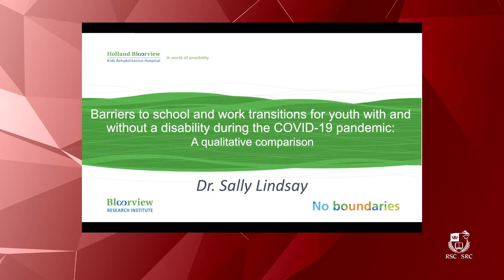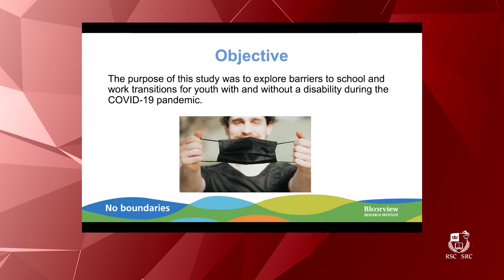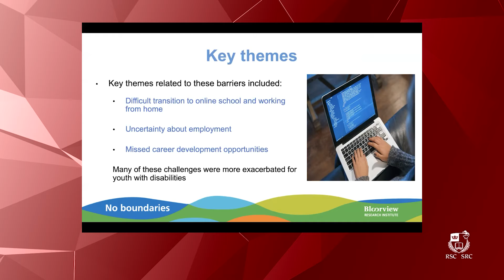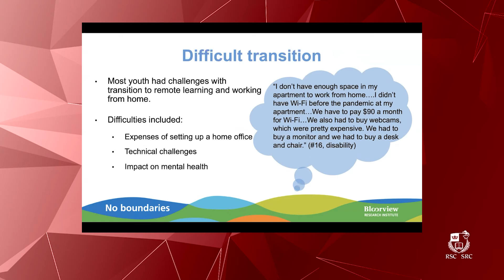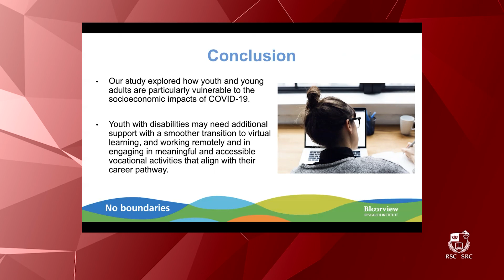BARRIERS TO SCHOOL AND WORK TRANSITIONS FOR YOUTH WITH AND WITHOUT A DISABILITY | Sally Lindsay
BARRIERS TO SCHOOL AND WORK TRANSITIONS FOR YOUTH WITH AND WITHOUT A DISABILITY DURING THE COVID-19 PANDEMIC
Sally Lindsay | Holland Bloorview Kids Rehabilitation Hospital & Bloorview Research Institute | University of Toronto

RSC 2021 Lightning Talk

Sally is a Senior Scientist in the Bloorview Research Institute and Associate Professor in the Department of Occupational Science and Occupational Therapy and the Rehabilitation Sciences Institute, University of Toronto.  As head of TRAIL (TRansitions And Inclusive Environments Lab) Dr. Sally Lindsay's research focuses on the participation and social inclusion of children and youth with disabilities at school, work and in the community. Current projects focus on employment readiness, transitions to adulthood, school transitions, peer mentorship, disclosure and accommodations.
Sally est maitre de recherches au sein du Bloorview Research Institute et professeure agrégée au Département des sciences du travail et de l'ergothérapie et au sein du Rehabilitation Sciences Institute de l'Université de Toronto. À la tête de TRAIL (TRansitions And Inclusive Environments Lab), les recherches de Sally Lindsay portent sur la participation et l'inclusion sociale des enfants et des jeunes handicapés à l'école, au travail et dans la communauté. Les projets actuels portent sur la préparation à l'emploi, les transitions vers l'âge adulte, les transitions scolaires, le mentorat par les pairs, la divulgation et les aménagements.